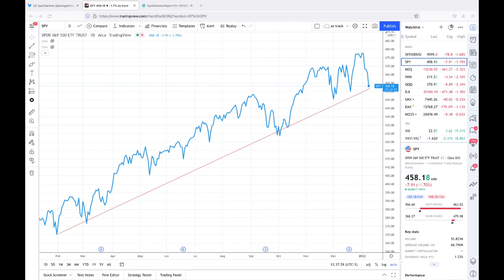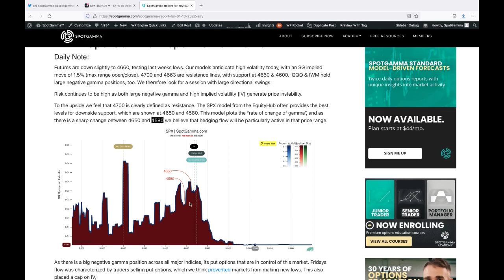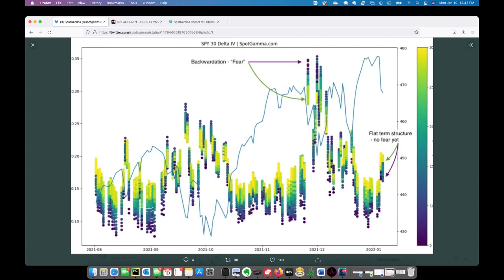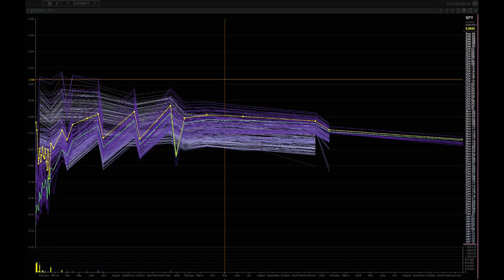Markets Crash Mode: Implied Volatility Contango or Backwardation | SpotGamma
Implied volatility can drive the movement of the S&P500, and here we analyze if the SPY IV is in contango or backwardation - and what that could mean for stocks going forward.